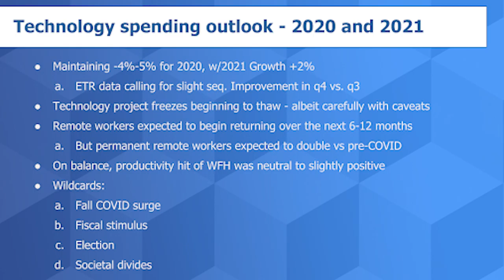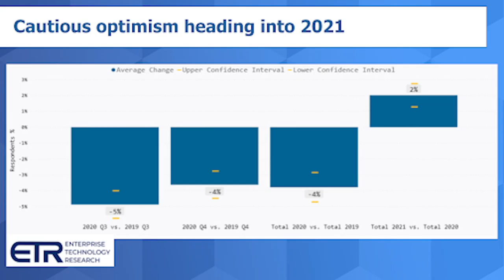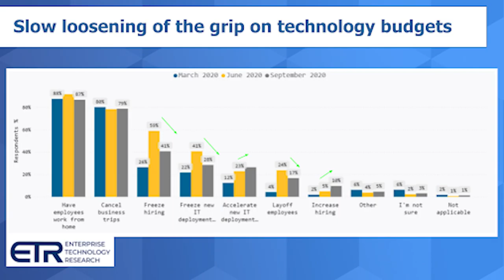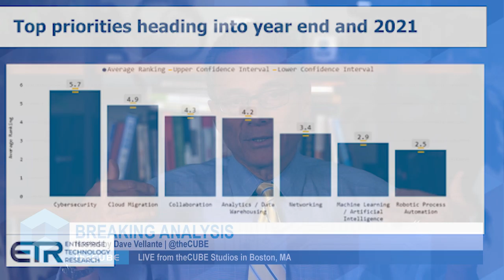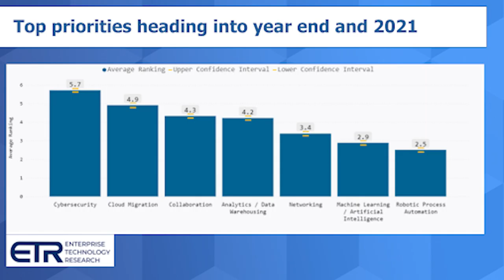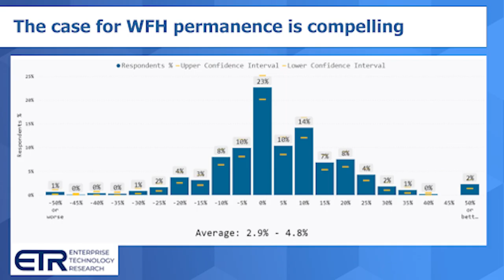Breaking Analysis: CIOs Expect 2% Increase in 2021 Spending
In the most recent September ETR spending survey, CIOs expect a slight sequential improvement in Q4 spending relative to Q3– but still down 4% from Q4 2019. So the picture is still not pretty but not bleak either. Firms are adjusting to the “new abnormal” and are taking positive actions that can be described as a slow thawing of the deep freeze.
In this Breaking Analysis we will review fresh survey data from ETR and provide our outlook for both Q4 of 2020 into 2021.
We are still holding at our 4-5 percent decline in tech spending for 2020. But we see light at the end of the tunnel – with cautions.